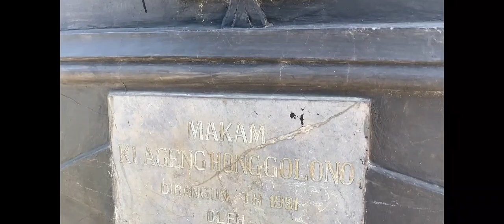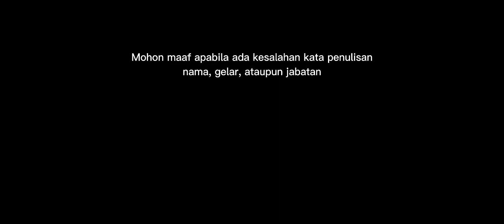WAROK HONGGOLONO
Warok Honggolono adalah seorang warok legendaris yang berasal dari Desa Golan. Warok Honggolono mempunyai sejarah hidup yang ada kaitannya erat dengan legenda Mirah-Golan. Yuk kita simak videonya.